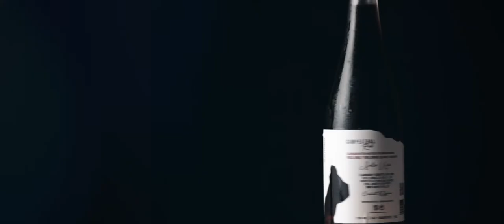Bodegas Campestral (anuncio)